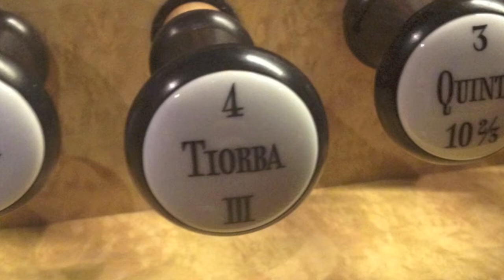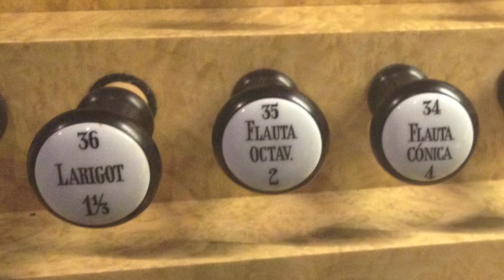Wacky Trio - David BRIGGS in rehearsal at Leon Cathedral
Another little video from the rehearsal in Leon Cathedral, the other night (6th May 2015). A wacky trio, featuring Jean Guillou's Tierces, Septiemes, Neuviemes, Theorbos, 16ft Dulzian Chamades, (the Ministry of Funny Noises). I had a lot of fun putting the pictures with the music - as you will see (a tad agricultural). I used all five manuals in this piece...